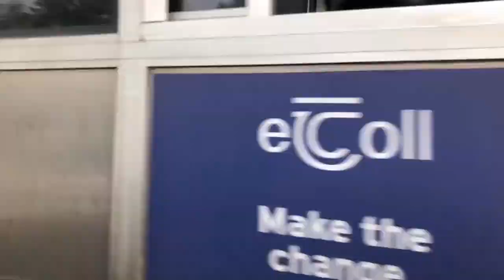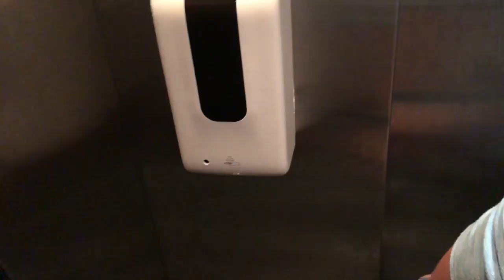Cork Vlog (before lockdown)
Hope you guy's enjoyed the video
I usually upload on Wednesdays at 6:00pm